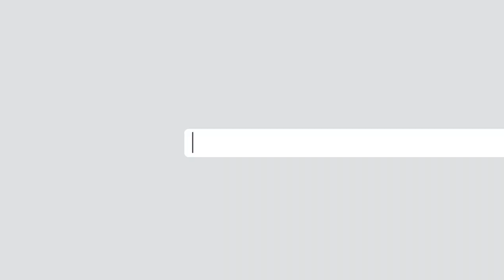هغه کلیوالې مېرمنې چې د ژوند له سختو ستونزو سره مخ دي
په جوزجان ولایت کې یوه ډله مېرمنې چې د جګړې له امله بې‌ځایه شوي دا مهال له سختو اقتصادي ستونزو سره مخ دي، خو په خپل همت او زیار د خپلو کورنیو سرپرستي کوي.